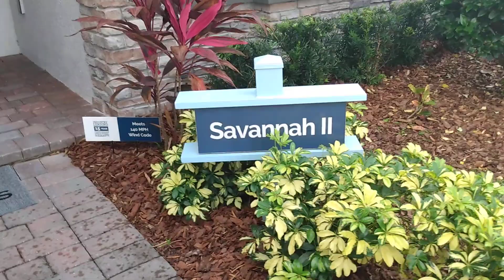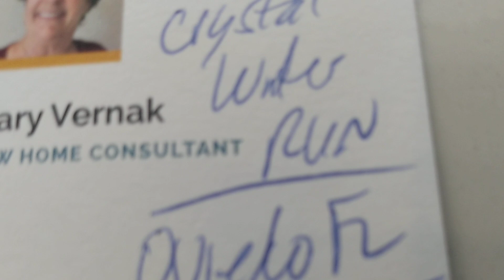Se Vende Casa Nueva de 5 Dormitorios 3 Baños en Oviedo, Florida 32765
2972 Crystal Water Run
Oviedo, Florida 32765

5 Dormitorios 3 Baños

Precio $575,000+